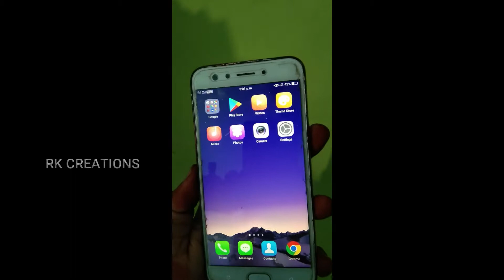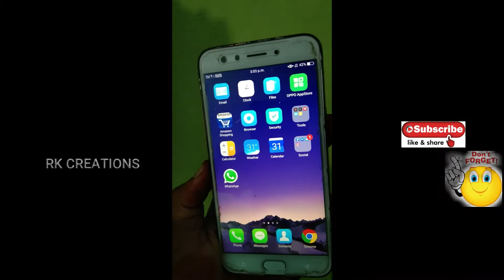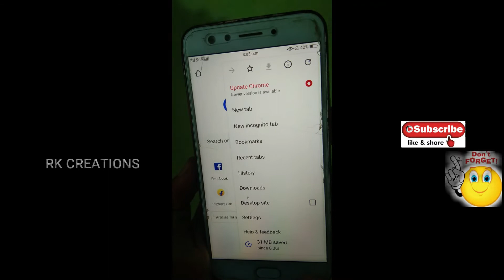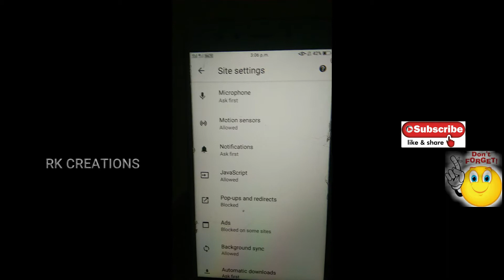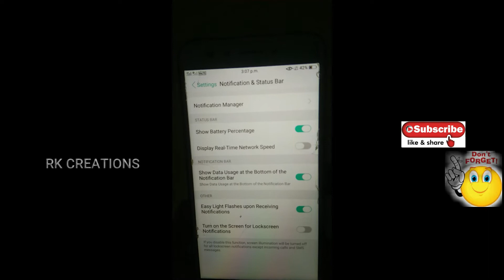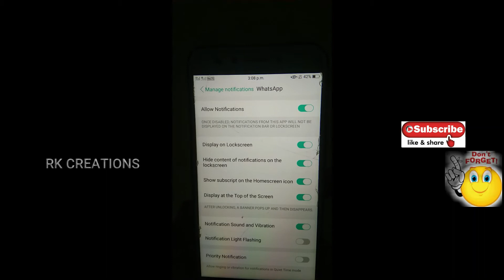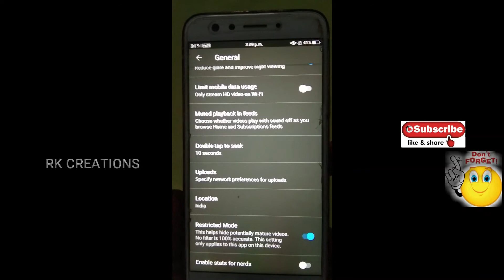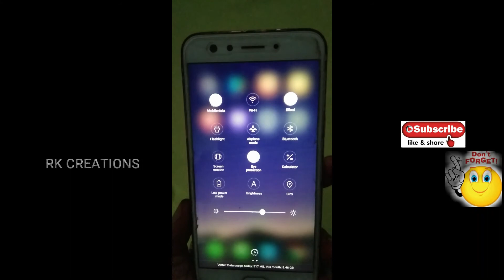మీ mobile స్పీడ్ పెంచే settings II whatsapp కొత్త ఫీచర్ సూపర్ IIAndroid mobile settings2020.RK TV.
Movies from RK CREATIONS,RK TV CHANNEL.
Videos from RK CREATIONS,RK TV CHANNEL.
Thrillers from RK CREATIONS,RK TV CHANNEL.
Horror Flicks from RK CREATIONS,RK TV CHANNEL.
Timepass Movies from RK CREATIONS,RK TV CHANNEL.l